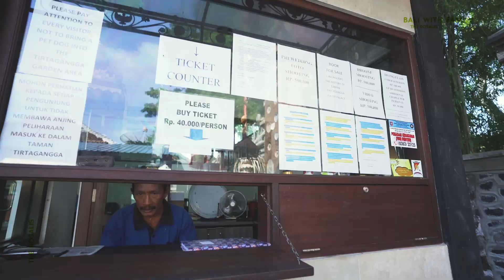Snorkeling pertama kali di Crystal Bay Nusa Penida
Snorkeling pertama kali di Crystal Bay Nusa Penida adalah highlight utama dari semua hal seru yang kita lakukan di hari ulang tahun Jayden. Selain itu kami explore banyak tempat baru di sekitar Bali. Dari Nusa Penida sampai Karang Asem.

Sayang sekali kami tidak bisa masuk ke Pura Lempuyang yang dikenal sebagai "Gates of Heaven" padahal sudah bangun pagi pagi supaya bisa melihat sunrise dari sana dengan view gunung Agung nya yang majestic... hiks... , but hey.. we still had great fun... apalagi di Virgin Beach, Karang Asem. Itu pantai cantik banget. Asli!

Cukup sedikit pasir, air bening, dan deburan deburan ombak.. 😊😊
Dan pastinya, NO GADGET in between...
Seseruan bareng keluarga yang kudu dilihat!!

✘✘ OUR GEAR ✘✘

Sony A7rii
Zhiyun Crane
Sennheiser lavalier mic

▬▬ FOLLOW ALONG! ▬▬

▬▬ ABOUT ▬▬

Hello!

Semua dimulai tahun 2008 waktu mom said yes to dad, then selang 2 minggu saja, mom hamil Jayden. Setelah Jayden lahir, selang 5 bulan, mom hamil Jacob.. Then our lives have never been the same after that.. Woohoo... Seseruan bareng, marah marahan, stress, happy, stress lagi, happy lagi, roller coaster muter muter.. But hey! Life is good.. Parenting should be fun!! Family is Fun!! Terlepas seberapa besar tantangan yang perlu dihadapi, kita terus berusaha untuk stick together, do fun together, forgive each other, always explore new things and make unforgettable adventures..

Semoga kebahagiaan dan keseruan yang terus kami bangun bisa mendorong banyak keluarga keluarga lain untuk melakukan hal serupa...

Love,
The Rosalis